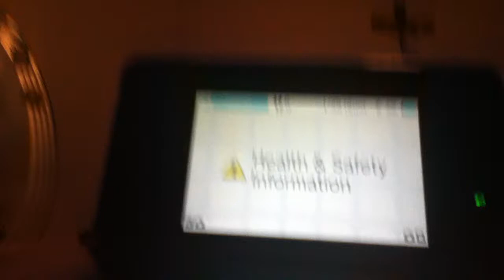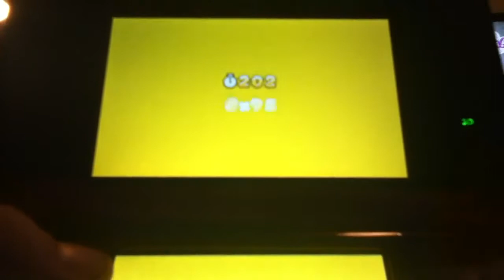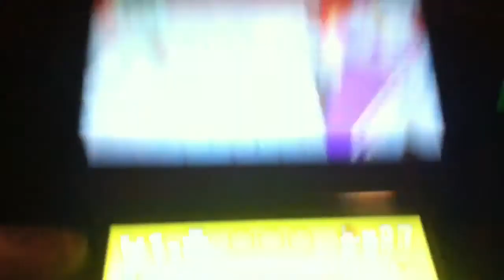Let's play Super Mario 3D Land ep:2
Ep:2 The let's play curse Oh noes the LP Curse got me. With satisfactory recording we shall continue this let's play.